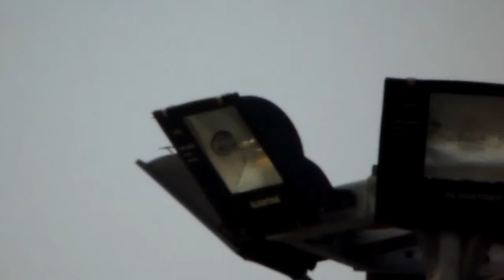Máy ảnh siêu zoom diệu kỳ Sony H400